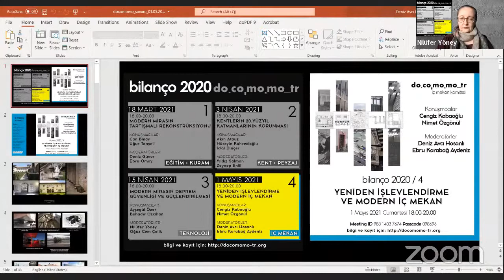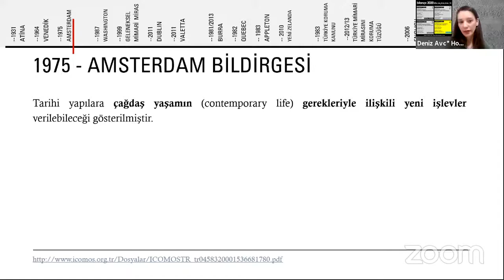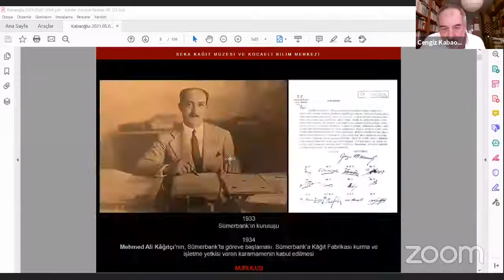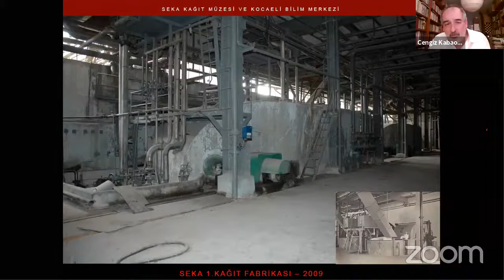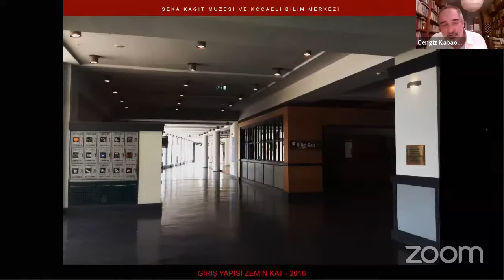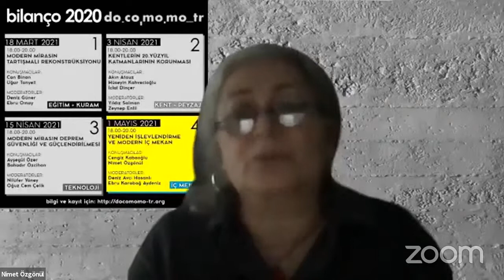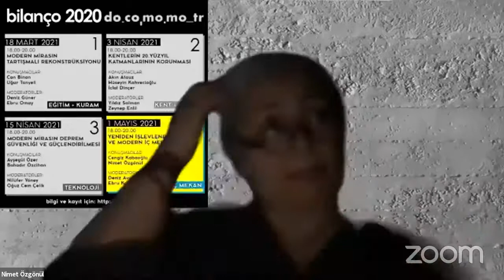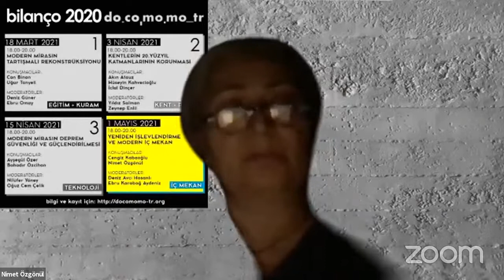BİLANÇO 2020 4 yeniden işlevlendirme ve modern iç mekan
Docomomo Türkiye Çalışma Grubu, modern mimarlık mirasının korunması konusunda bir önceki yılda öne çıkan konulardan hareketle, gözlemlenen sorunları bilimsel komitelerinin uzmanlık alanlarından bakışla değerlendirdikleri bir etkinlik dizisi planlamıştır.
Modern mimarlık mirasına ilişkin çeşitli sorunların temellendiği durumların sorgulanacağı bilanço 2020'nin iç mekan komitesinin düzenlediği dördüncü etkinliği 1 Mayıs 2021 tarihinde gerçekleştirilmiştir.